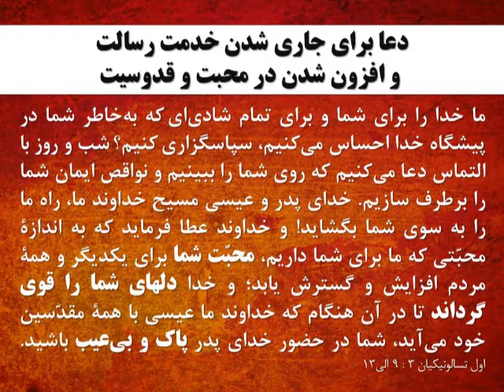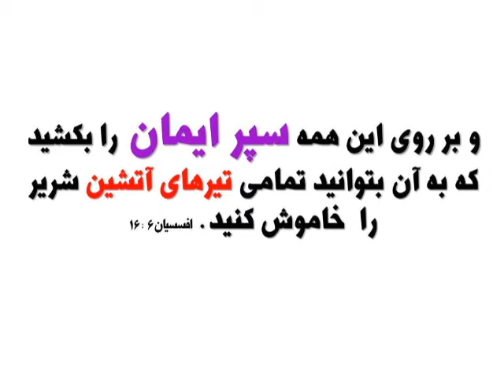دعای پولس رسول برای بی عیب ماندن در مسیح